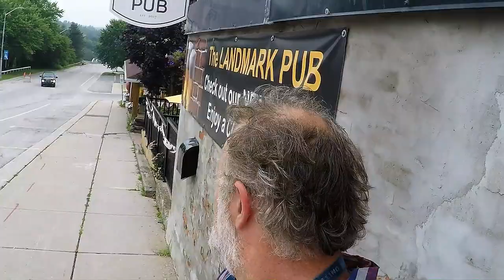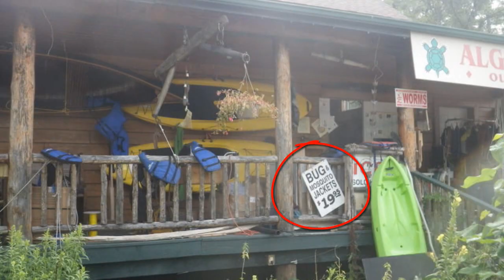Finding the Lost Purdy Mine near Algonquin Park - Ontario Rocks and Minerals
The Purdy Mine which was once lost is now re-found near Algonquin Park. It is an old mica mine that's situated on a forested hillside. At the Purdy Mine you can find mica, feldspar, quartz, beryl, uranite, zircon and other rocks and minerals that are frequently found in Ontario pegmatites.